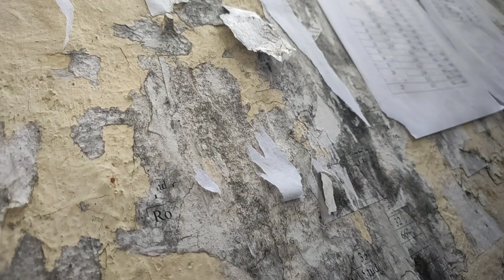First day of Exam || Toofan mein fas gye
Hello my name is Gaurav Negi i live in Dehradun and this is my vlog #97

Hit likes
Lots of❤

Tell us your favourite moments from the video

Follow me for Behind the Scenes and Crazy stories & Posts on our Instagram -